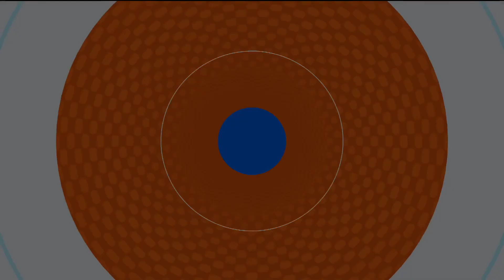Por qué a veces sientes que te tiembla un ojo (y cómo prevenirlo) | Dr. Juan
¿Alguna vez te has preguntado por qué bajo ciertas circunstancias sientes que alguno de tus ojos parece temblar? El Dr. Juan Rivera te explica de una vez por todas qué significan esos espamos oculares y cuál es la mejor manera de prevenirlos.